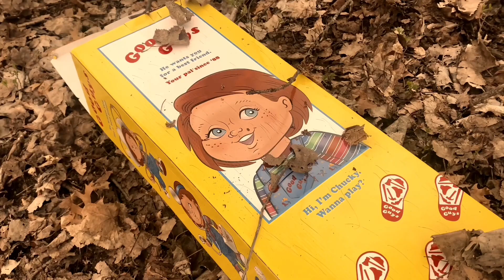Fan made, Chucky 2 scaring kills tv spot #5 trailer is now playing